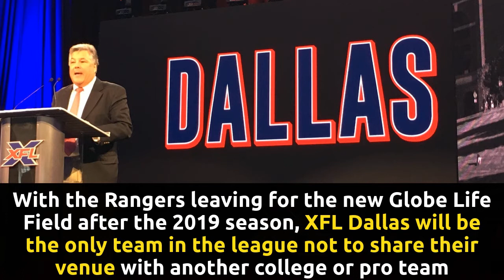This is an XFL City: Dallas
The XFL is coming to Dallas in 2020! When the Rangers leave Globe Life Park, the new XFL team will take over the venue. Here is everything we know about the XFL in Big D so far!